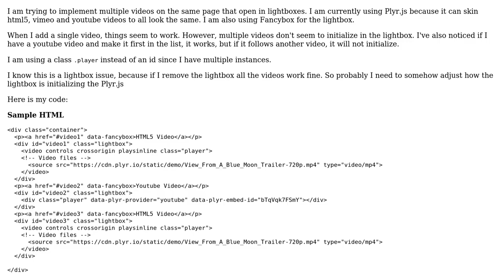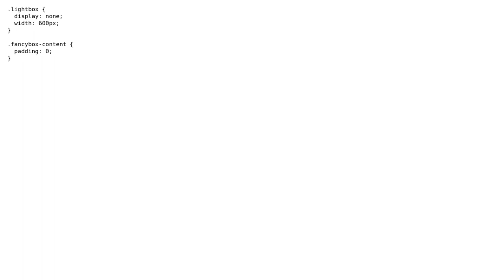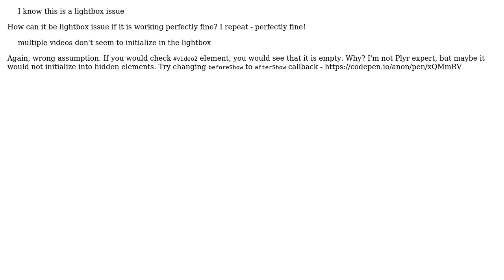Plyr.js with Fancybox 3, multiple videos not initializing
With thanks & praise to God, and with thanks to the many people who have made this project possible! You are responsible for your own actions.